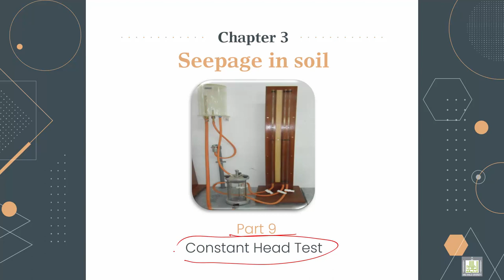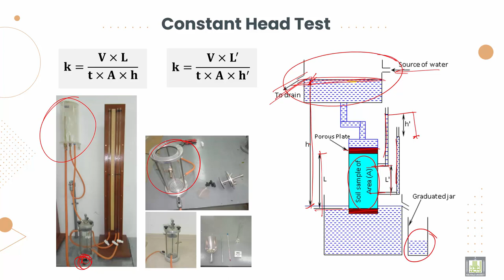Soil Mechanics ميكانيكا التربة |3-9| Constant head test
الدرس 9 : Constant head test
Explain How to determine Coefficient of Permeability using constant head test